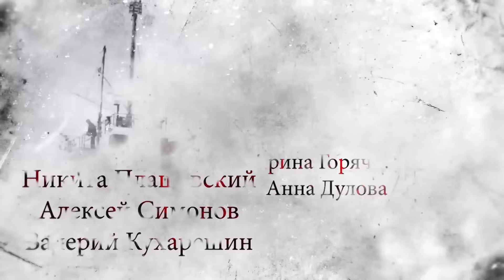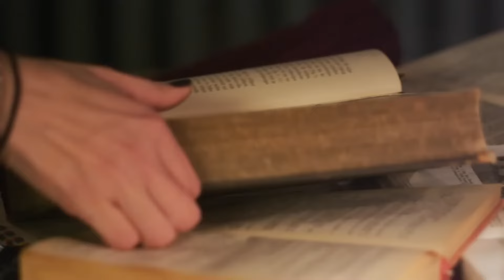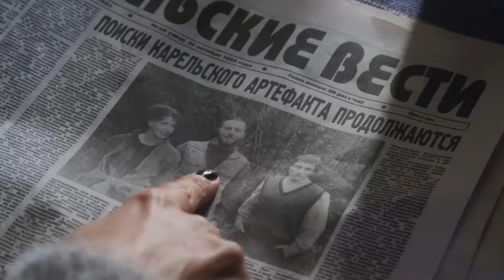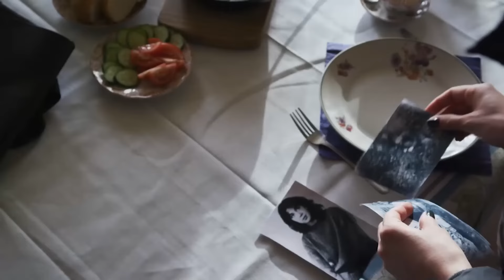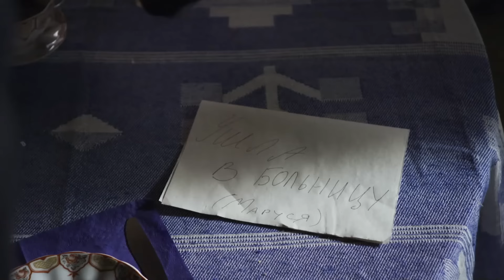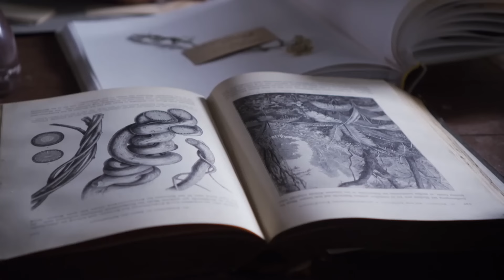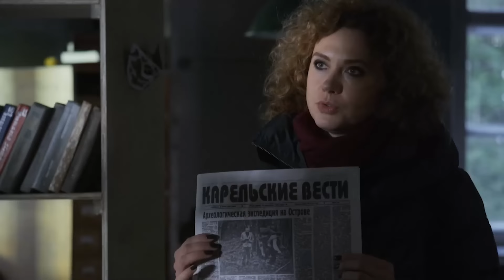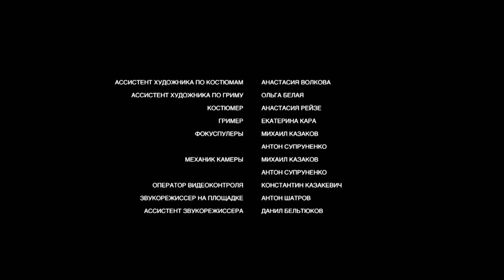Детектив про северный остров // Мини-сериал "Северное сияние. Следы смерти" ФИЛЬМ-4 // Все серии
Детективный сериал "Северное сияние. Следы смерти. Фильм четвертый"
На острове заболевает несколько человек. Заболевает и Агата Север, работающая здесь над своим очередным детективом. Когда умирает турист-датчанин, старожилы уверяют, что это не просто неизвестный смертельный вирус, а гнев злого божества, охраняющего вход в царство мертвых. Когда-то давно здесь произошло то же самое - было потревожено древнее карельское капище, и погибли люди. Агате предстоит выяснить, что случилось на острове много лет назад и кто отправляет людей на тот свет сейчас - древнее проклятье или чей-то злой умысел.

0:00:00 - 1 серия
0:45:15 - 2 серия

Режиссер: Владимир Нахабцев (младший)
Актеры: Ирина Горячева, Анна Дулова, Никита Плащевский, Алексей Симонов, Валерий Кухарешин, Галина Бокашевская, Константин Шелестун, Виталия Корниенко, Хельга Филиппова, Владимир Котов, Эмилия Спивак, Ольга Кирсанова-Миропольская.